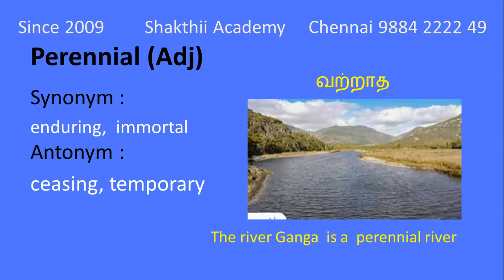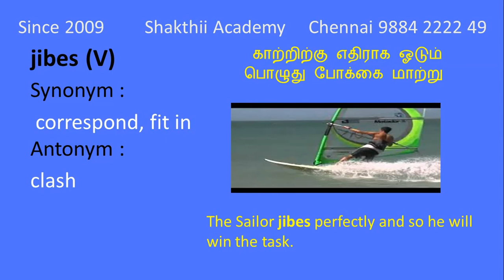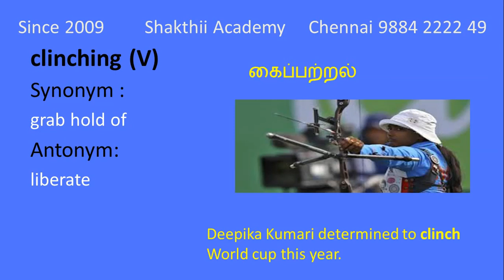Hindu Editorial vocabulary Learn in Tamil with Picture Part -25 ll SHAKTHII ACADEMY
hindu editorial vocabulary in tamil ll